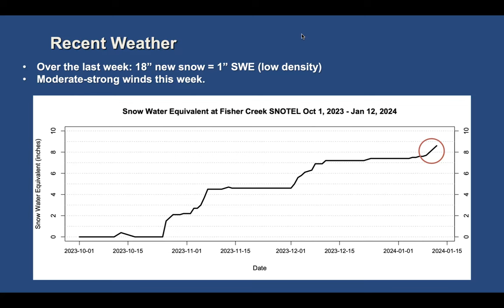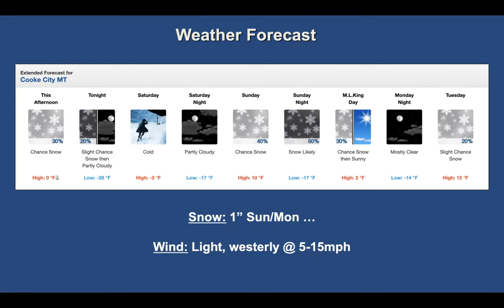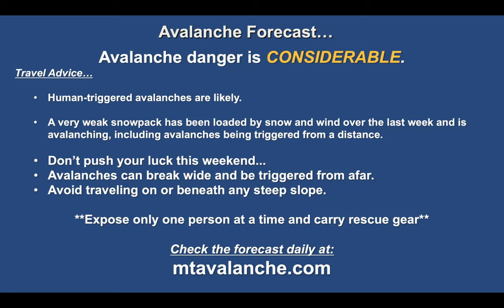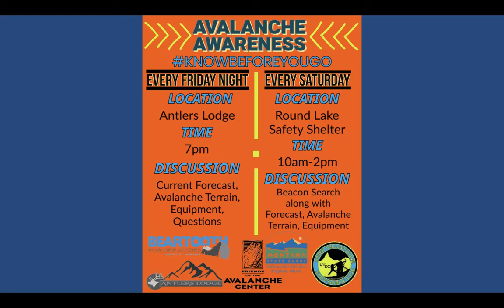Cooke City Weekly Update - 12 Jan 2024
Weekly snowpack and avalanche conditions update for CookeCity on January 12, 2024. (Cover photo: B. Fredlund)